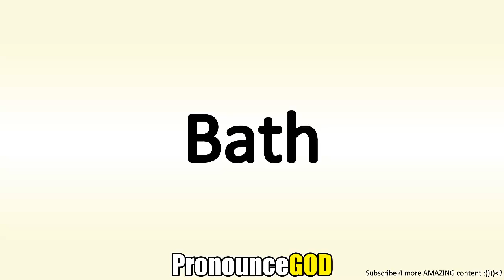How To Pronounce Bath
How To Pronounce Bath is a video from PronounceGod. In this video you will learn how to say Bath.